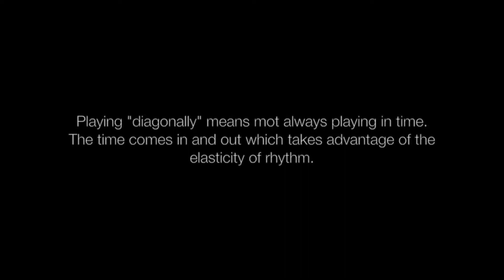JOHN B. ARNOLD - 30 DAYS 30 MICRO DRUM LESSONS lesson #14 a diagonal approach to soloing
30 DAYS 30 MICRO DRUM LESSONS lesson 14 a diagonal approach to soloing you the possible elasticity of rhythm when taking a drum solo.